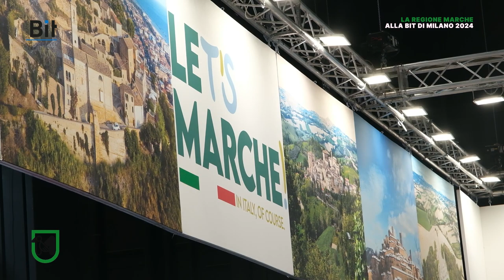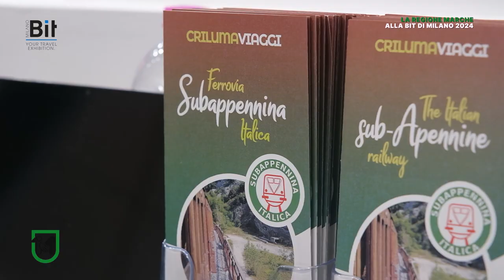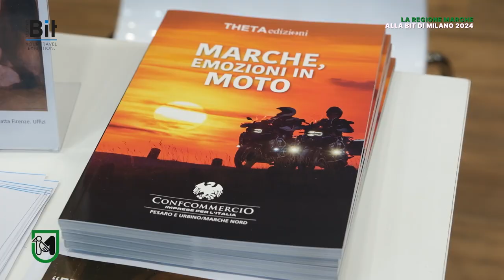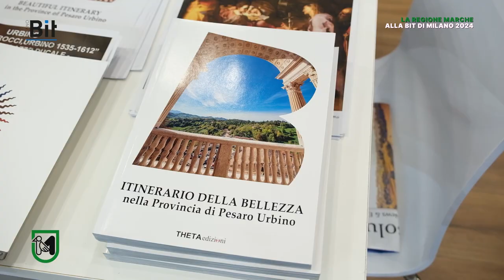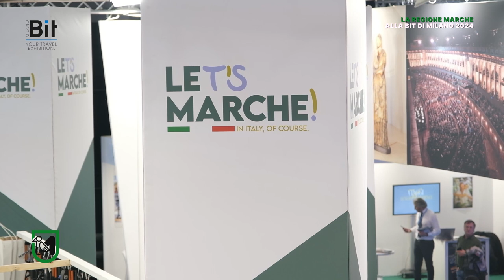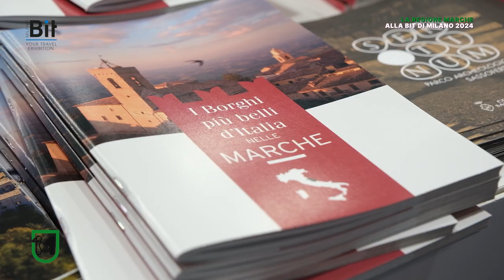LA REGIONE MARCHE ALLA BIT 2024 - PUNTATA 3